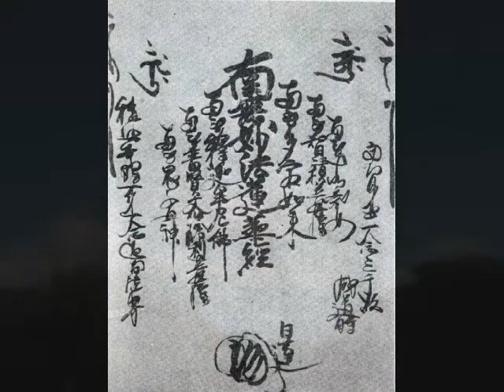Aruna Ratanagiri Monks - Metta Sutta ~ Verses on Loving Kindness .wmv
The Metta Sutta chanted in English with visual images.